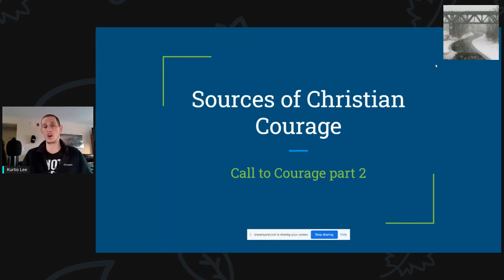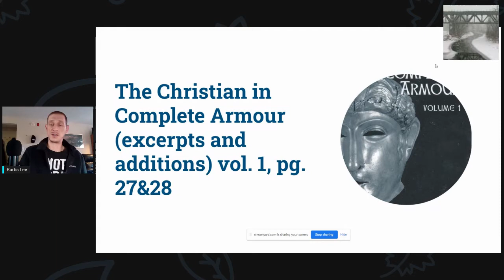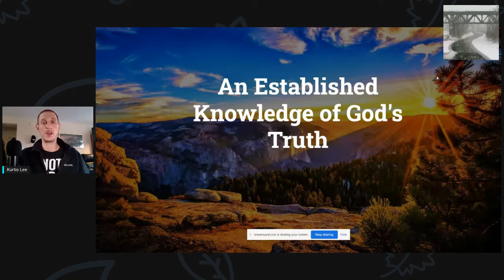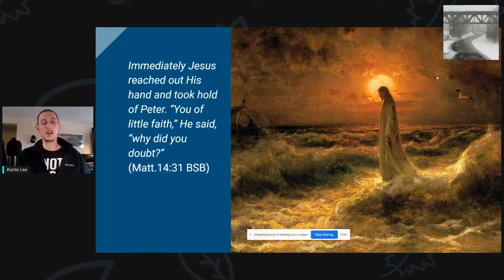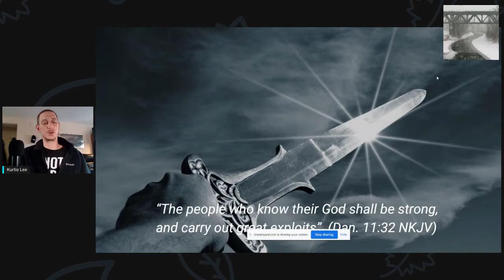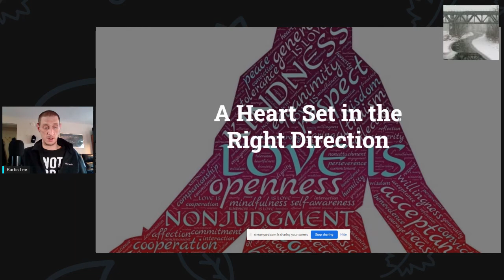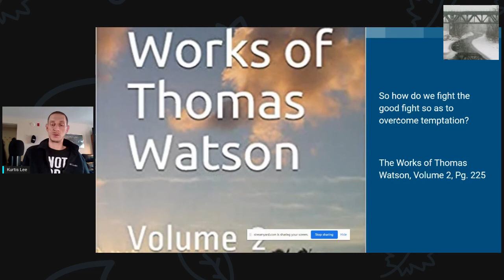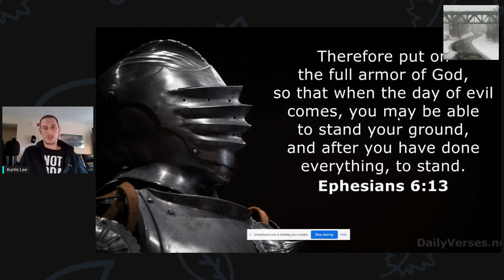The Sources of Christian Courage Call to Courage part 2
The second video going over William Gurnall's, The Christian in Complete Armour Vol. 1, Pg.27-29

Pdf link to this study under 'studies' on my web site.